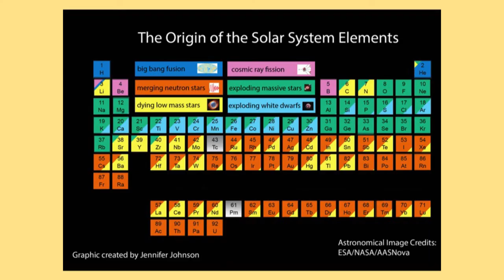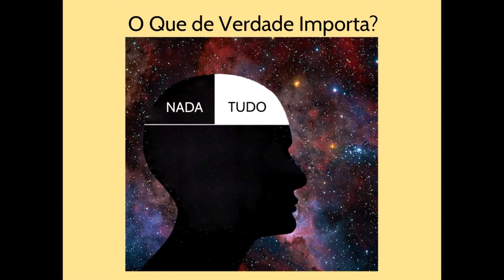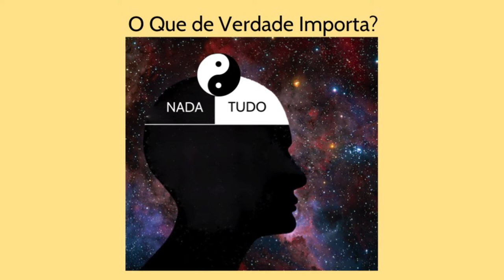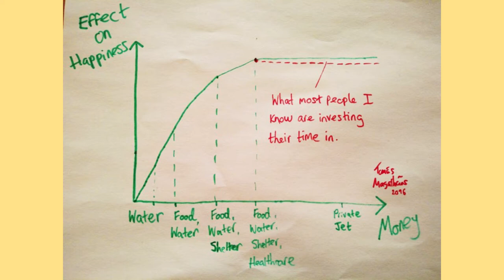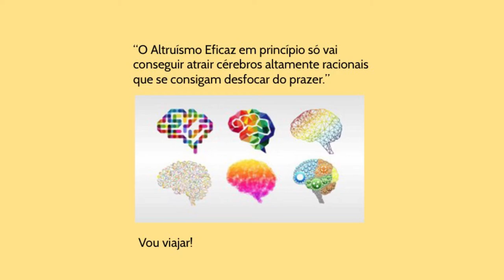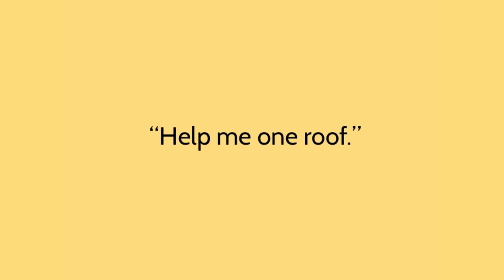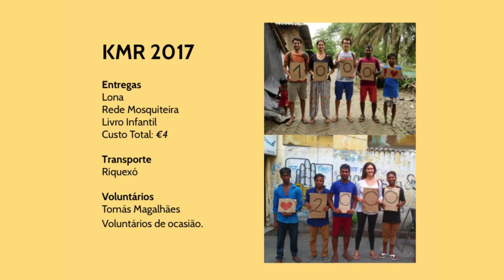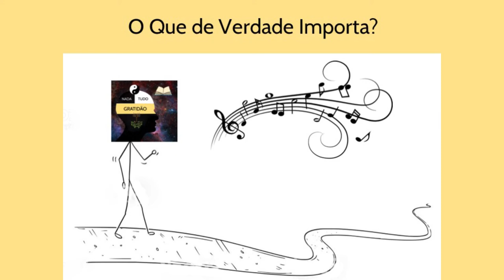Tomás Magalhães | O Que de Verdade Importa (Palestra + Concerto Sitar)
Video completo da minha palestra e concerto de Sitar no evento O Que de Verdade Importa que decorreu na Casa da Música, Porto no dia 19/03/2019.

Começo por falar um bocado de filosofia, depois conto a minha história de vida, incluíndo a criação do Kolkata Monsoon Relief. Logo a seguir tento concluir a minha resposta sobre "O que de Verdade Importa" e acabo com um Raga Bageshree concentrado.

Eu Nas Redes Só a Mostrar a Melhor Parte de Mim.